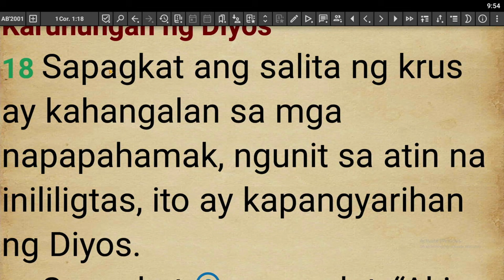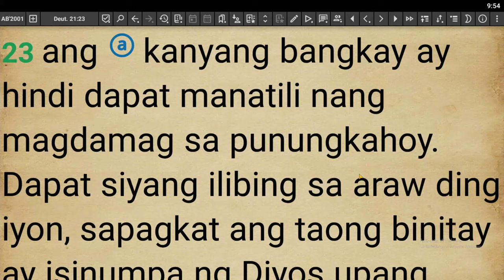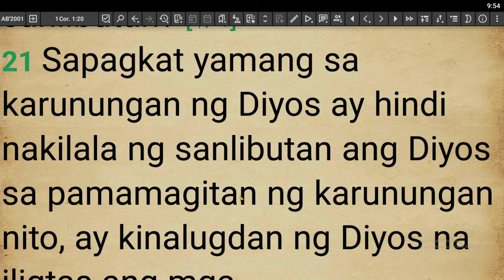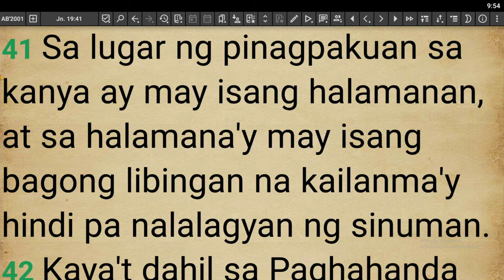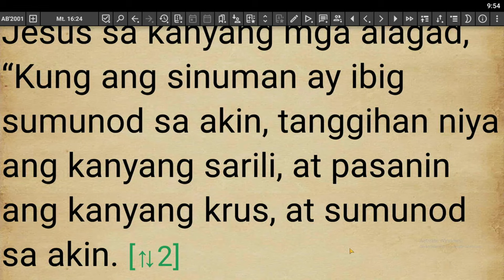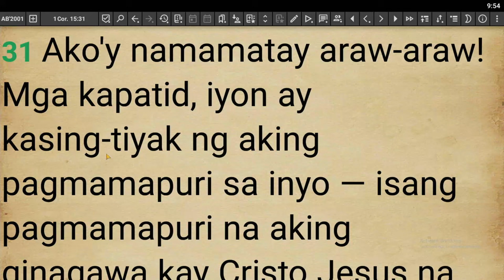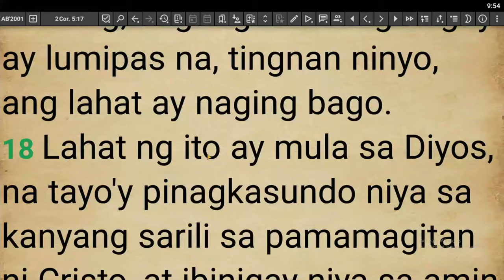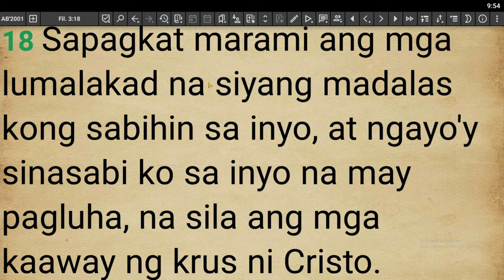Love of the Cross and Foolish Preaching of the Gospel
Lord's Day Sermon (August 4, 2024)